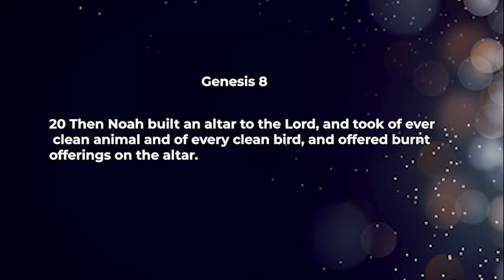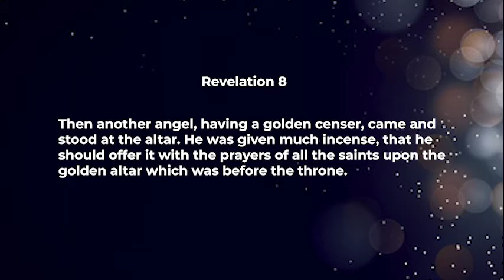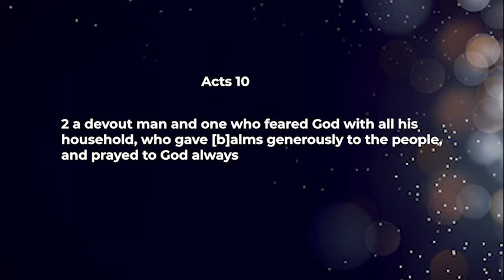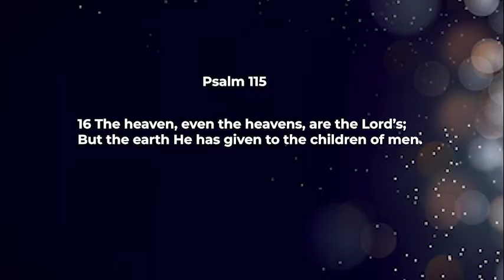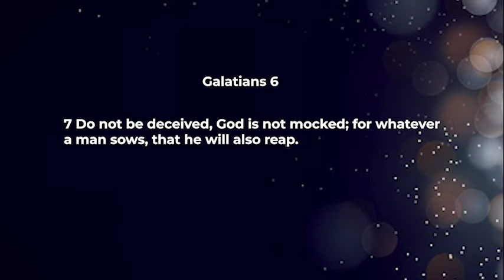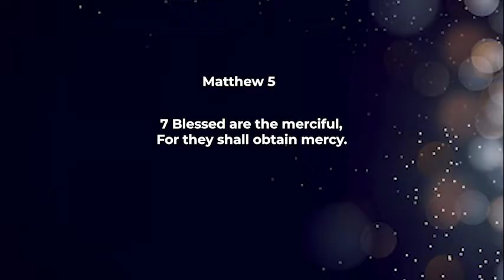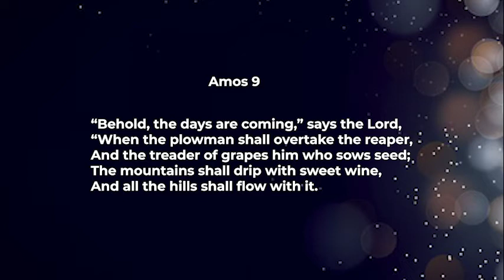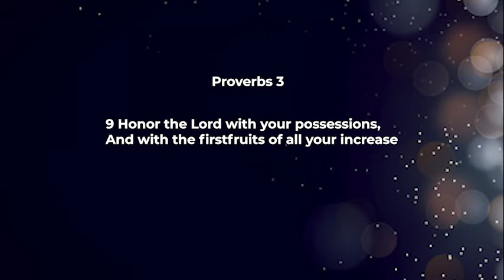THE GIVING GATEWAY TO OPEN HEAVENS